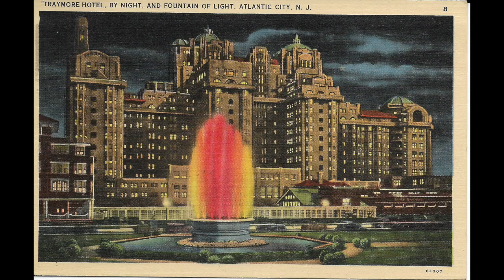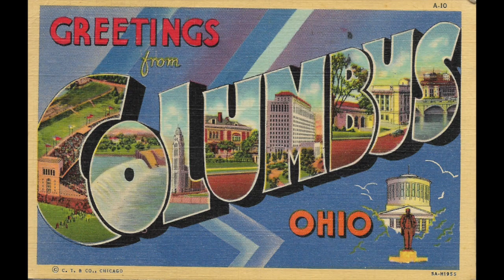140 WWII Era Vintage Slide Show